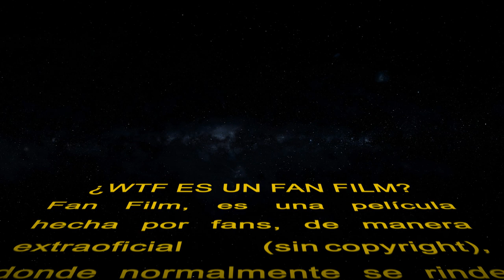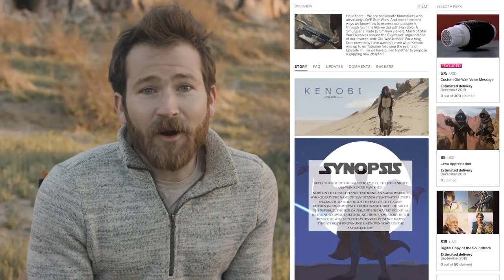KENOBI Fan Film | Jamie Costa & Jason Satterlund | Crítica · Análisis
Crítica, review, opinión, análisis de cortometrajes.

Kenobi' fue creado por fans, para fans, repasamos este fabuloso  corto que muestra el retiro voluntario de  Obi-Wan Kenobi en el planeta  Tatooine para proteger a Luke Skywalker.

Directed by  Jason Satterlund
Produced by James McLean & Jamie Costa
Executive Producers Danny Peykoff, Jamie Costa, Rich Ferguson

Starring Jamie Costa as Kenobi “Ben”
Tommy Snider as Owen Lars
Maxine Phoenix as Beru Lars
Audie Rick  as Luke Skywalker
and James Arnold Taylor as Captain Leegus

Director of Photography   Jac Cheairs
Production Designer    Danielle Thompson
Original Music by            Andrew Gerlicher

Music Performed by              The Budapest Scoring Orchestra

Story by                       Rob Harmon
Screenplay by              Jamie Costa  & Jason Satterlund and Rob Harmon

Film Editors              Ben Anklam & Jason Satterlund

Costume Designer     Jennifer Newman

Key Make-up Artist      Megan Wilbur

Stunt Coordinator       Tony Snegoff

Visual Effects Supervisor     Cody Stoltz

Colorist                                    Adam Scott